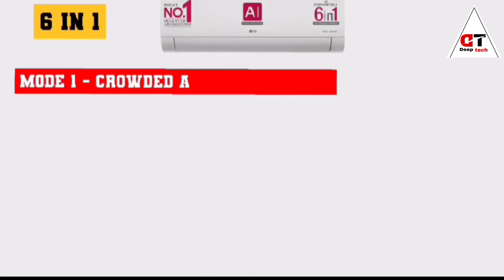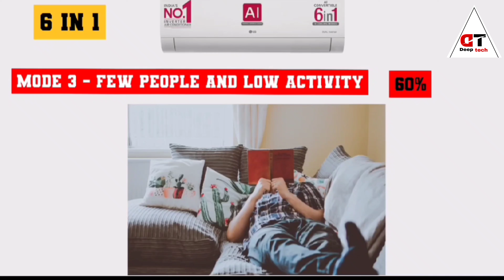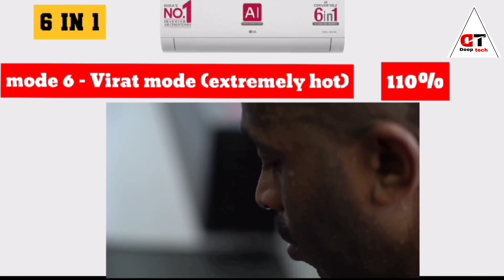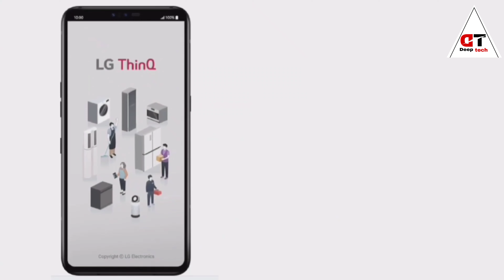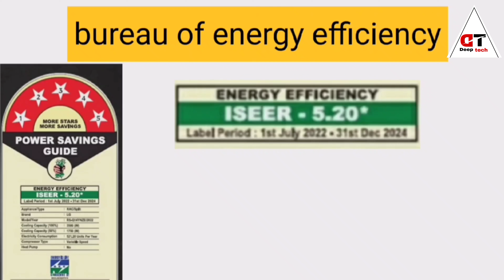Complete information about LG company's AI 6IN1 DUAL INVERTER AC in an easy way|| 12 March 2023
hi dosto
is video main lg ke ac jiska naam ai 6in1 dual inverter ac hai ,is model ki puri jankari di gai hai ,or saath main isme ai ka kya matlab hota hai ,6in1 fiture kya hai ,or ise dual inverter ac kyu kaha jata hai ,is model main health ke hisab se kya benefit hai , is model main pcb or compressor ki kitni waranty hai ,or sath main isser rating kitni hai puri or complite information di gai hai ager app in future ac Lena hai to ,ek baar ac ki Puri jankari le uske baad hi purchase kare .
                         thankyou